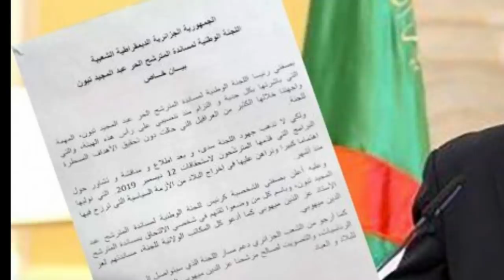Abdelmadjid Tebboune sans comité de soutien, et 60 avocats visitent Karim Tabou par alternance !!!